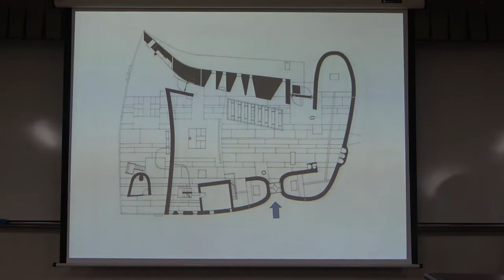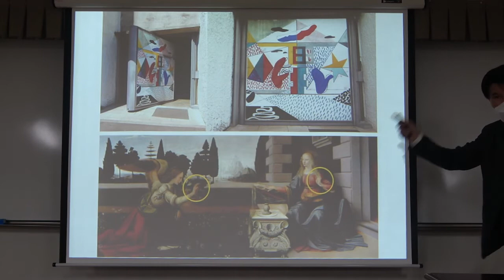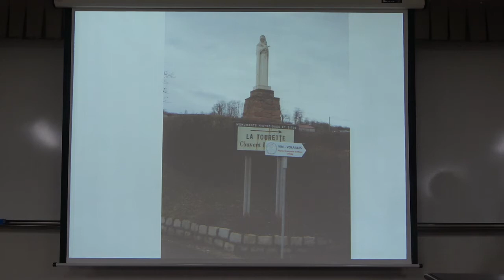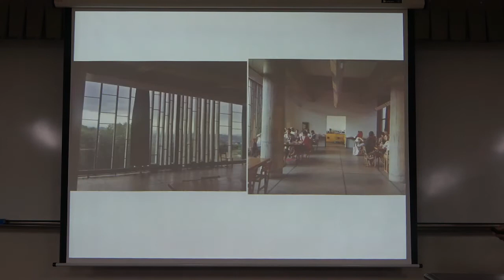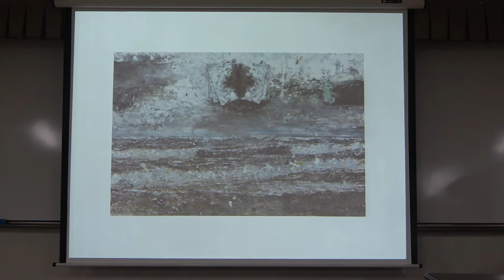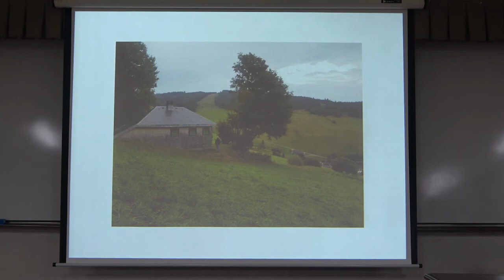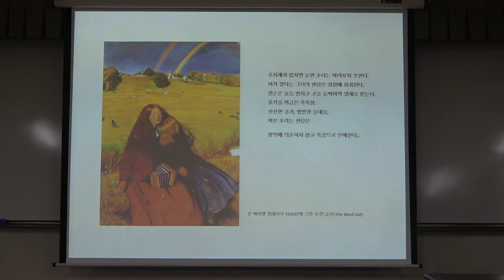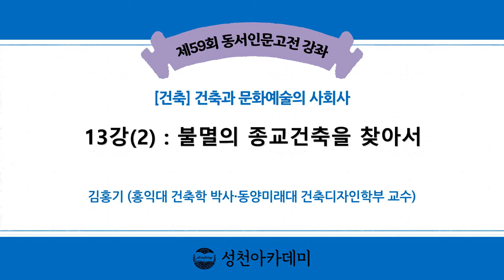13강(2)_불멸의 종교건축을 찾아서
22-1(59회)_건축과 문화예술의 사회사_13강(2)_불멸의 종교건축을 찾아서

* 13강 : 불멸의 종교건축을 찾아서
1. 동샹 성당 – 르코르뷔지에
2. 라투렛 수도원 – 르코르뷔지에
3. 아씨 성당
4. 로자리오 채플 – 앙리 마티스
5. 클라우스 수사교회 – 피터 줌터
   하이데거의 오두막
6. 갈루초 체트로사 수도원 – 위니테 다비타시옹

『로빈슨 크루소가 건축가라고』(비룡소, 2012)

* 핵심어 : 쿠튀리에 신부, 성미술(Art Sacré) 운동, 아시(Assy) 성당, 제르맹 리시에의 십자상, 로사리오 채플, 롱샹 성당, 빛의 액자, 빛의 우물, 피라미드 위령비, 르 코르뷔지에, 라투렛 수도원, 빛의 복도, 피터 줌터, 클라우스 수사교회, 하이데거의 건축 사유, 토트나우베르크의 오두막